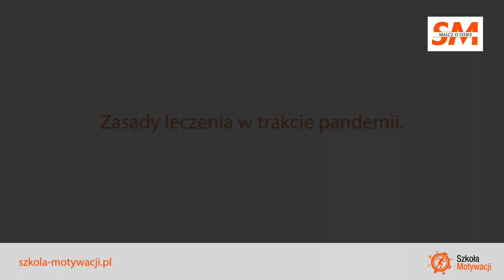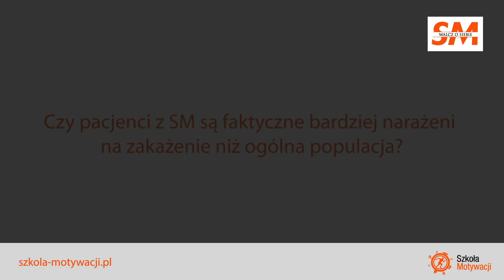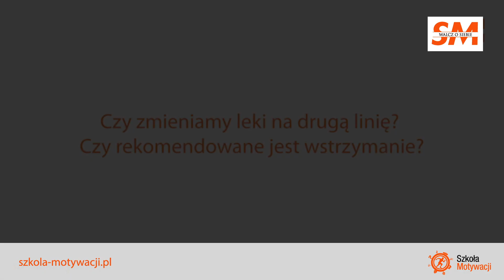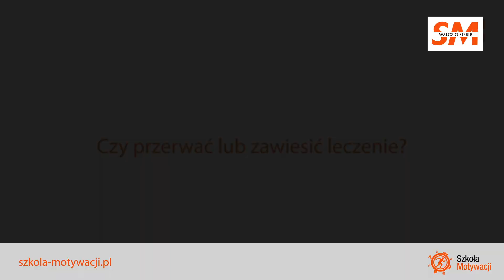SM a COVID 19, cz. 1. Dla Szkoły Motywacji dr hab. n. med. Monika Adamczyk-Sowa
1. Zasady leczenia w trakcie pandemii.

2. Czy pacjenci z SM są faktyczne bardziej narażeni na zakażenie niż ogólna populacja?

3. Opcje terapeutyczne pierwszej i drugiej linii w dobie pandemii.

4. Jak obecnie dobierana jest terapia drugoliniowa?

5. Czy zmieniamy leki na drugą linię? Czy rekomendowane jest wstrzymanie?
6. Czy przerwać lub zawiesić leczenie?

7. Osoby nowodiagnozowane – czy należy włączać leczenie pierwszoliniowe? A może należy czekać?